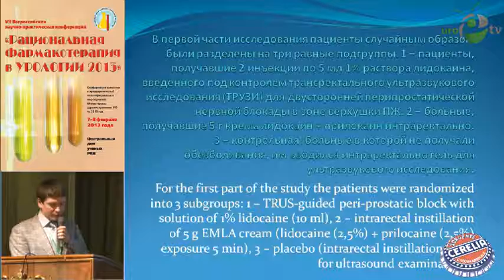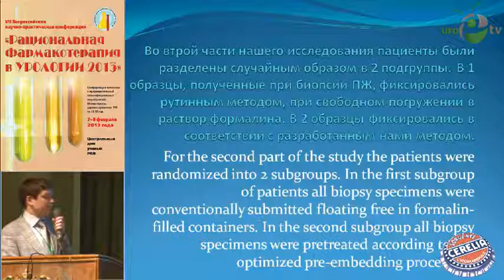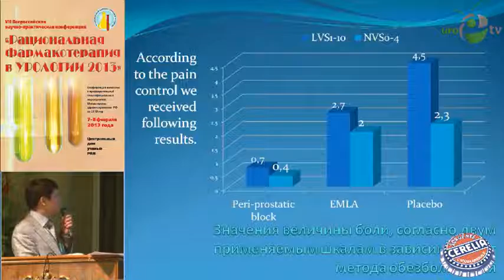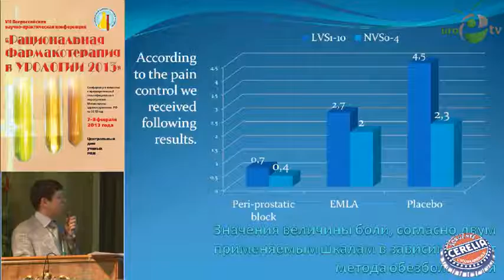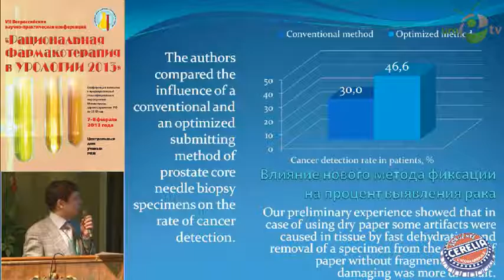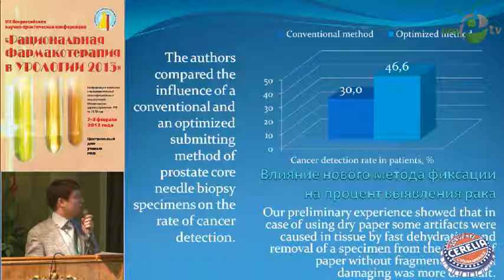Прялухин А Е - Комплексный подход оптимизации методики биопсии предстательной железы.